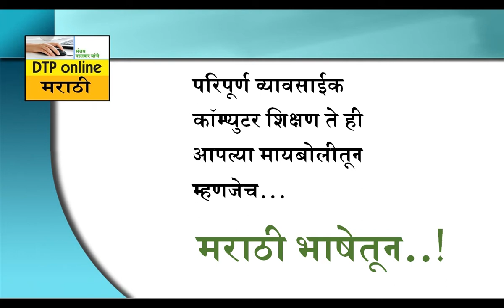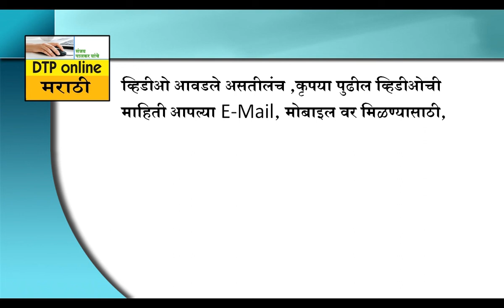Preferences In Pagemaker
मोजण्याचे परिमाण Inch ,MM कसे बदलावेत ?